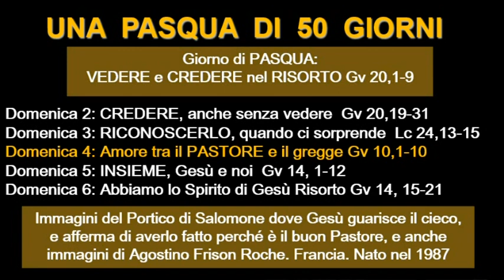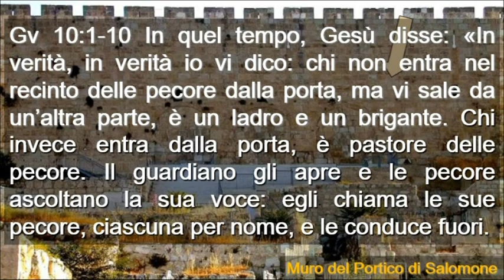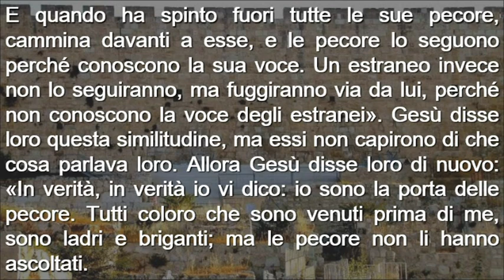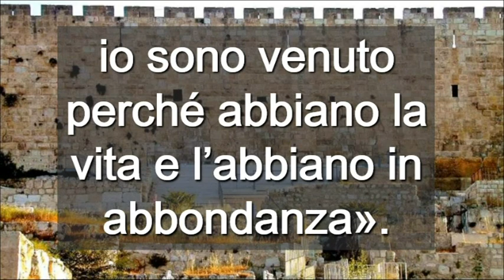Domenica Quarta De Pasqua Anno A ( Italiano )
Domenica Quarta De Pasqua Anno A